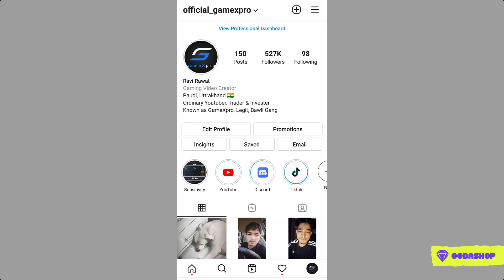😤 Best Place to Hide in Last Circle in Rank Pushing Lobby - No one can Imagine - GameXpro